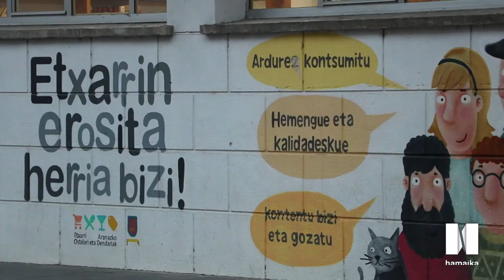Yolanda Arrieta: "Iragana eta oraina gurutzatuko zaizkit, irautea merezi duenaren bila nabil eta"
| Yolanda Arrieta idazlearekin eta Unai Artieda Etxarri-Aranatzeko udal ordezkariarekin elkartu gara Etxarri Aranatzen. Yolanda Arrieta Udalbiltzaren Geuretik Sortuak egitasmoan ari da parte hartzen; Nafarroako herrian ari da sortzen bere obra, eta horri buruzko xehetasunak eman dizkigu.